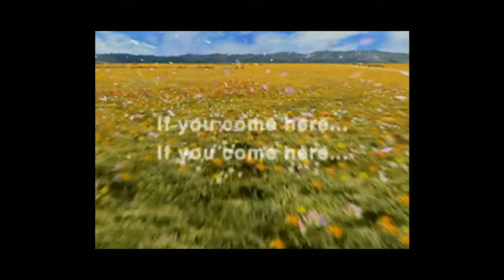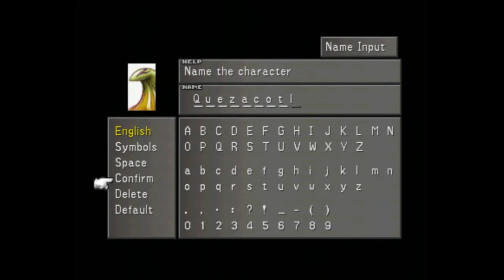Final Fantasy VIII Let's Play - Gameplay Walkthrough - Part 1 Meet Squall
New Final Fantasy VIII Gameplay Walkthrough Part 1 on the PS3. This Final Fantasy VIII Gameplay Walkthrough will include a Review, Free Roam, Complete Story, New Gameplay and the Ending. Let's Start cutting things down to size.

Final Fantasy VIII is the eighth installment in the Final Fantasy series. The game is the second Final Fantasy developed for both PlayStation and PC. It was made available as a PSOne Classic over the PlayStation Network in Japan on September 24, 2009, in North America on December 18, 2009 and in Europe on February 4, 2010.

Thirteen weeks after its release, Final Fantasy VIII earned more than $50 million from sales in the United States, making it the fastest selling Final Fantasy title at the time. Additionally, Final Fantasy VIII was voted the 22nd-best game of all time by readers of the Japanese magazine Famitsu. Final Fantasy VIII went on to become one of the best-selling games in the series; the game had shipped 8.15 million copies worldwide as of March 31, 2003.

Final Fantasy VIII is a departure from many traditional series standards. It is the first Final Fantasy game to consistently use realistically proportioned characters, the first to feature a vocal piece as its theme music, and one of the only titles to deviate from the series' traditional means of increasing a character's power via leveling (although levels are not completely abandoned as they were in Final Fantasy II). In addition, it does not have a Magic Point-based system for spell-casting. Instead, magic is collected, drawn, and created from monsters and objects encountered throughout the game, and is used to power up the characters via the Junction System.